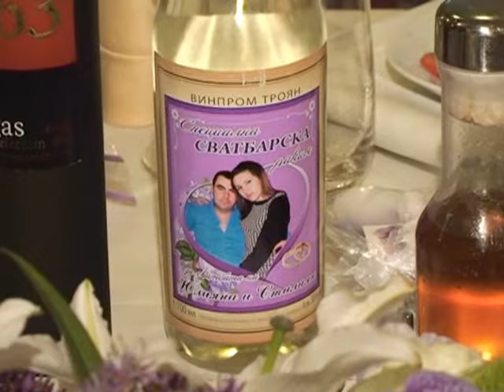Сватбата на Юлияна и Стилиян